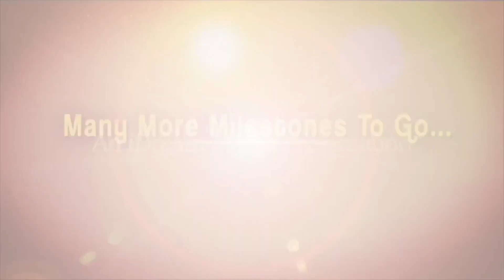బలమూరి వెంకట్ అరెస్ట్.. జగ్గారెడ్డి ఆగ్రహం || Police Arrest NSUI State President Venkat || iDream